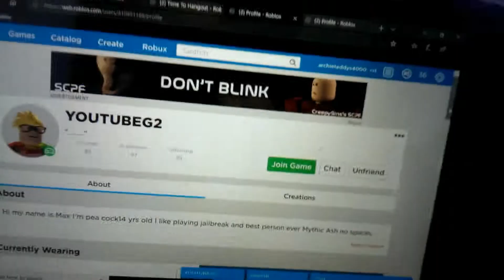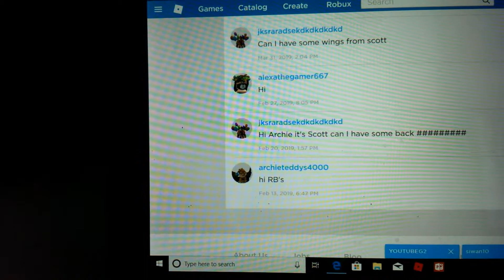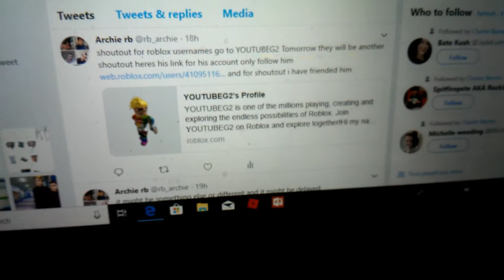Roblox Username Shoutout Go's to ...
Please subscribe to this channel, like any of my vids and comment down blow what I should do in my videos and comment what your roblox username is and maybe I will friend you